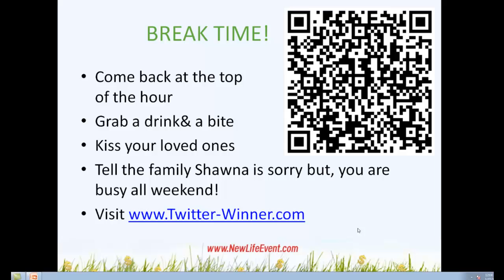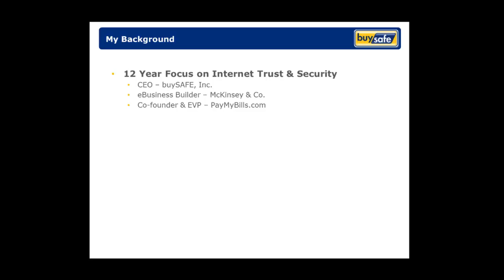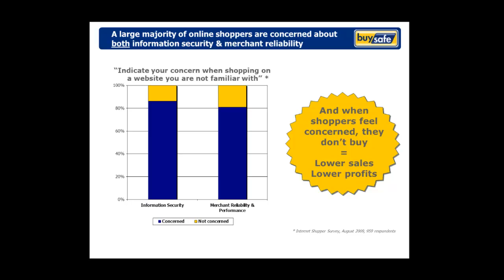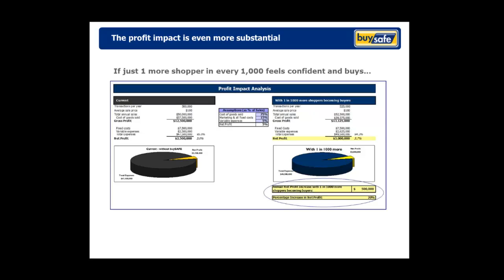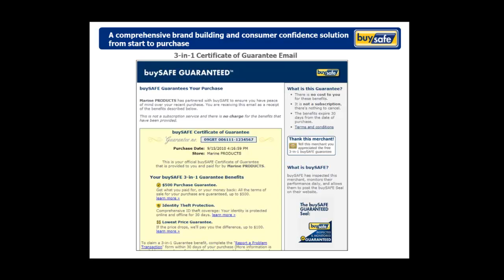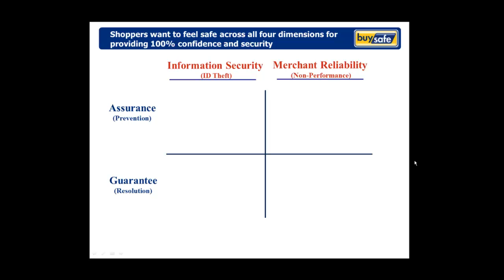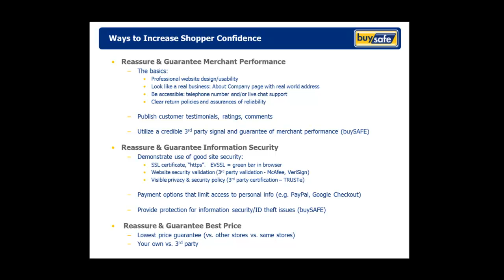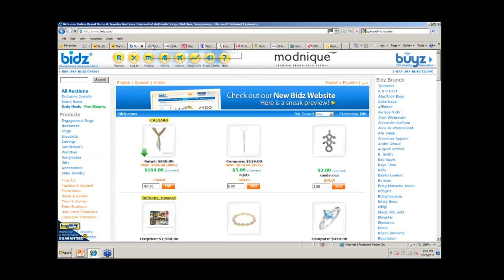Building Shopper Confidence for Increased Conversions & Profit Jeff Grass buySAFE, 2/11 NLE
How can you build the trust factor with your customers in order to increase sales?

This is a rebroadcast from the New Life Event in February of 2011.